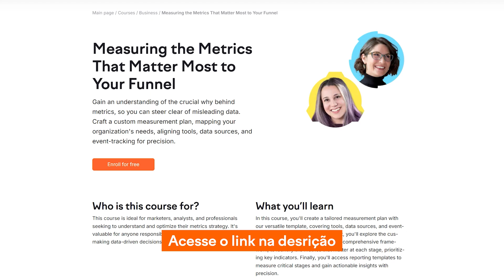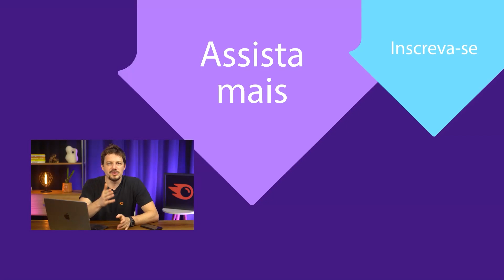O que são METAS SMART? Entenda com EXEMPLOS REAIS!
Conheça todas as possibilidades da Semrush para o seu negócio! Teste grátis por sete dias

Como você mede o sucesso dos esforços no seu trabalho? Neste vídeo, vamos falar sobre as metas SMART e como elas podem ajudar o seu negócio ou projeto. A sigla SMART representa cinco características que uma meta deve ter para ser eficaz: específica, mensurável, atingível, relevante e temporal.

Na hora de definir sua meta, é importante perceber se ela define exatamente o que você deseja alcançar. Você também precisa entender como mensurar a sua meta, para acompanhar o progresso e saber quando o objetivo foi atingido. Além disso, é importante ter clareza sobre a relevância dela para o seu negócio e o prazo para a realização. Assista ao vídeo para entender como aplicar as metas SMART na sua empresa!

00:00 O que são METAS SMART? Entenda com EXEMPLOS REAIS!
01:09 Como as metas SMART foram criadas?
01:33 O que são metas SMART?
01:47 A sua meta é específica?
02:37 Como medir o seu progresso?
03:35 As suas metas são alcançáveis?
05:44 A sua meta está alinhada com seus objetivos de negócio?
06:29 Qual o prazo para atingir sua meta?

Outros conteúdos que você pode gostar 🔥

➜ Curso gratuito: entenda quais são as métricas mais importantes para você!

➜ O que é MATRIZ RACI? Este framework vai ORGANIZAR seus projetos